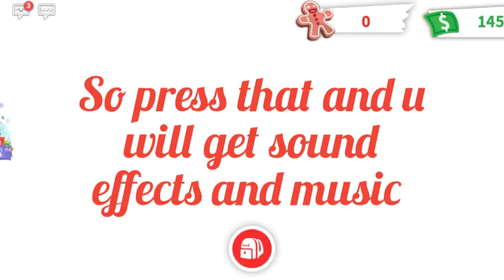what all you need to know before starting a YouTube channel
in this video I am saying what all you need to know before starting a YouTube channel
yes u can by clicking on YouTube studio on computer/laptop and click library and you will be getting songs and all
before it was 1I subscribers but YouTube has announced that u need only 500 now , I think that is a really good feature
what is community post?
community post are those which u can enable at 500 subscribers where you can communicate yo your fans like putting option or ask what they want see next
if my comment gets off how could you on them?
you can go to YouTube studio app in phone
 and click the video video which the comment turned off and click edit then click more options and you will see comment visabilty option and click public and don't forget to save it

-GBrockz